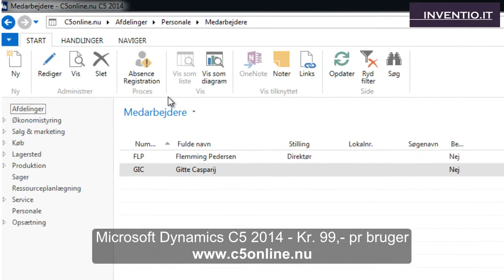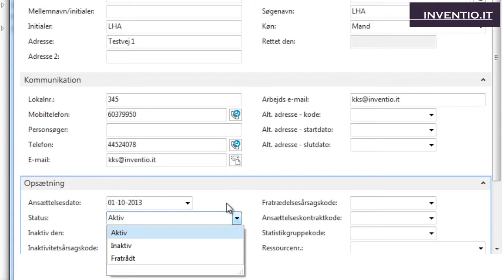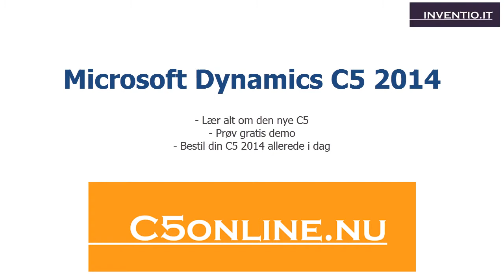C5online: Sådan opretter du medarbejdere i Microsoft Dynamics C5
Se i denne videoguide, hvordan du opretter dine medarbejder i Microsoft Dynamics C5 2016.

Lej Microsoft Dynamics C5 fra Kun 99,- pr. md. pr. bruger. Oprettelse 299,-